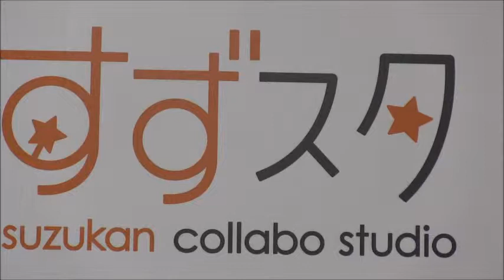すずスタ！コラボトークwith上田正仁